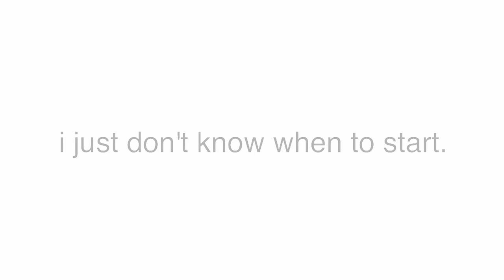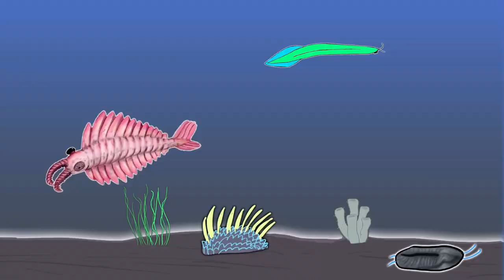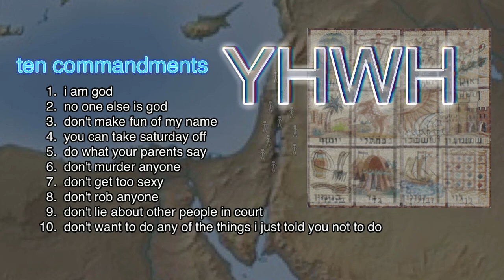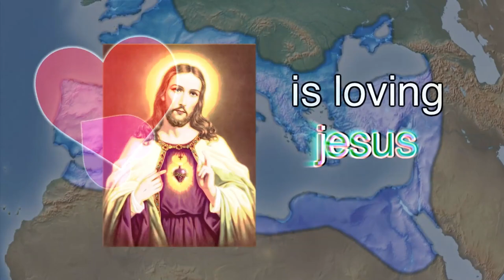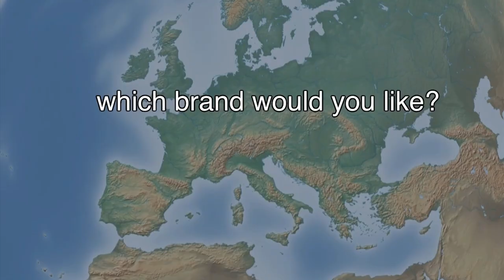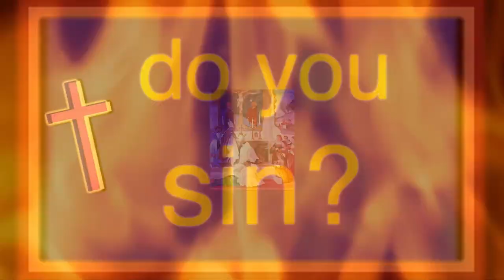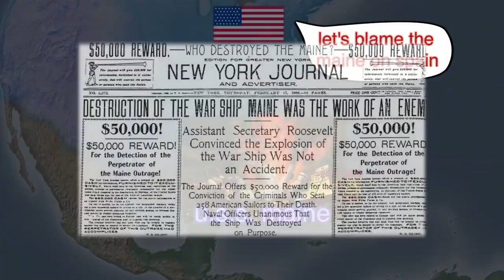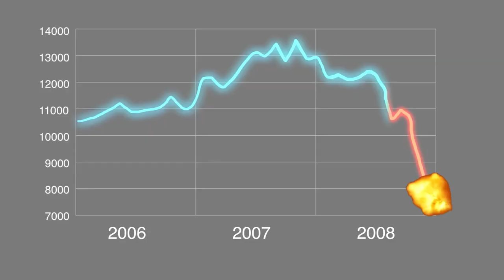History of the entire world i guess instrumental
original video by @billwurtz